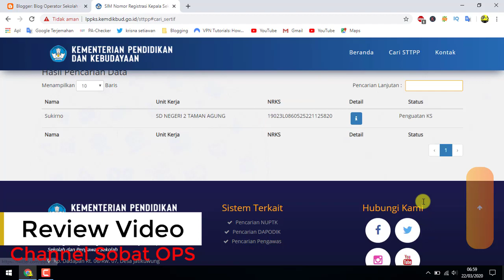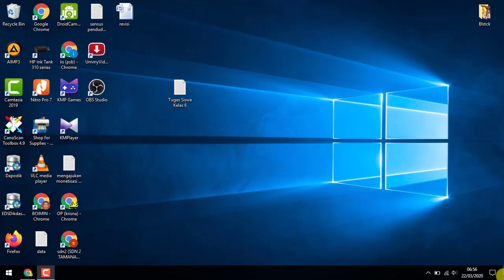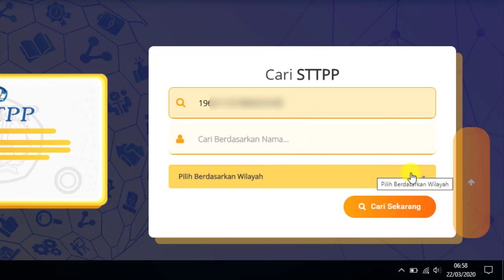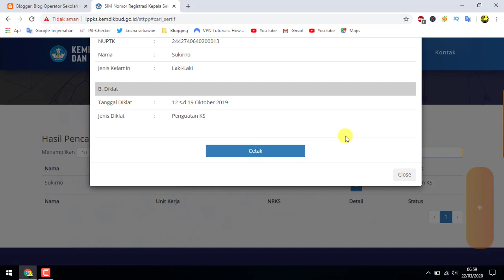Cara Mencari NRKS (Nomor Registrasi Kepala Sekolah) Online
Video tutorial tentang Cara Mencari NRKS (Nomor Registrasi Kepala Sekolah) Online.

Apa itu NRKS?
NRKS singkatan dari Nomor Registrasi Kepala Sekolah. Nomor yang dimiliki oleh kepala sekolah, nomor ini nantinya kan dimasukkan pada Aplikasi dapodik sebagai ganti untuk NUKS - Nomor Unik Kepala Sekolah.

Cara Mencari NRKS Online
Untuk melihat dan mencari NRKS secara online langkah-langkahnya adalah sebagai berikut :
2. Kemudian pilih menu STTPL
3. Pilih pencarian berdasarkan Nama, NIP, NUPTK, NRKS
4. Pilih wilayah
5. Klik tombol Cari

Cara Mencari NRKS Online Berdasarkan NUPTK
Untuk melihat dan mencari NRKS secara online berdasarkan NUPTK langkah-langkahnya adalah sebagai berikut :
2. Kemudian pilih menu STTPL
3. Masukkan NUPTK
4. Pilih wilayah
5. Klik tombol Cari

Cara Mencari NRKS Online Berdasarkan NIP
Untuk melihat dan mencari NRKS secara online berdasarkan NIP Nomor Induk Pendidik langkah-langkahnya adalah sebagai berikut:
2. Kemudian pilih menu STTPL
3. Masukkan NIP
4. Pilih wilayah
5. Klik tombol Cari

Cara Mencari NRKS Online Berdasarkan Nama
Untuk melihat dan mencari NRKS secara online berdasarkan nama langkah-langkahnya adalah sebagai berikut :
2. Kemudian pilih menu STTPL
3. Masukkan Nama kepala sekolah
4. Pilih wilayah
5. Klik tombol Cari

Cara Mencari NRKS Online Berdasarkan NRKS
Untuk melihat dan mencari NRKS secara online berdasarkan NRKS langkah-langkahnya adalah sebagai berikut :
2. Kemudian pilih menu STTPL
3. Masukkan NRKS
4. Pilih wilayah
5. Klik tombol Cari

Cara Cetak NRKS Online
Untuk melihat dan mencari NRKS secara online dan mencetak NRKS ikuti langkah-langkahnya adalah sebagai berikut :
2. Kemudian pilih menu STTPL
3. Masukkan NRKS, Nama, NIP, NUPTK
4. Pilih wilayah
5. Klik tombol Cari
6. Klik menu detail
7. Klik Cetak

Demikian video tutorial tentang Cara Mencari NRKS (Nomor Registrasi Kepala Sekolah) Online semoga bisa bermanfaat